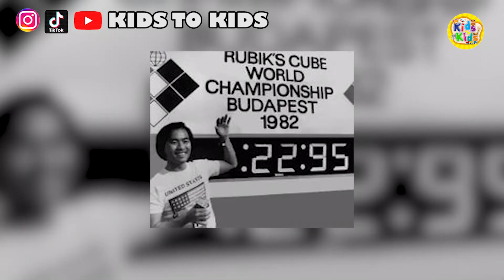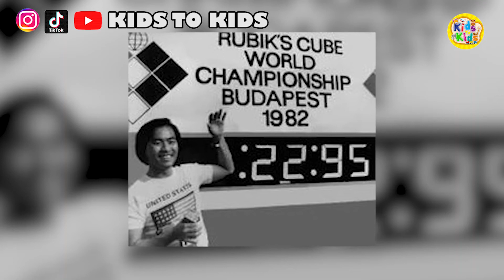Rubik's Cube is a Mechanical Puzzle Game | 2022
Rubik's Cube is a mechanical puzzle game invented in 1974 by the Hungarian sculptor and professor of architecture, Ernő Rubik. The first production trials were produced in late 1977 and released to Budapest toy stores. The first World Match was held by the Guinness Book of World Records which was held in Munich on March 13, 1981. Do you wanna know more about Rubik's Cube? Watch this video!!!

Nbl,Sri